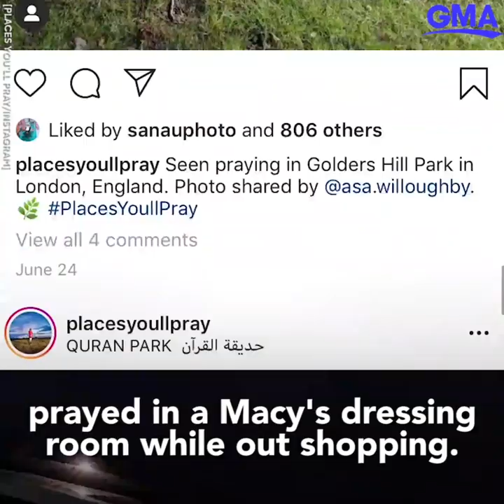The most unexpected places Muslims pray around the world | GMA Digital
Places You'll Pray connects Muslims from across the globe through images of unexpected areas where people pray.

Sana Ullah didn't know that praying in a Macy's dressing room would one day connect her to Muslims around the world.